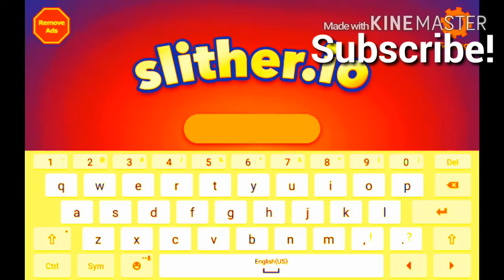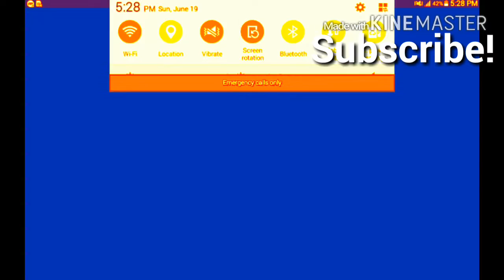Slither.io Shorts ll The Fire Dimension